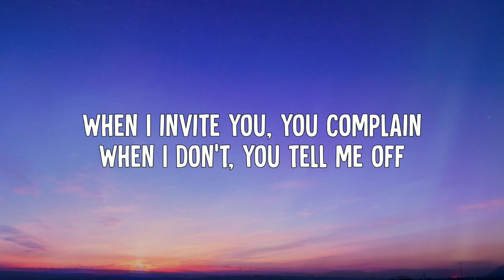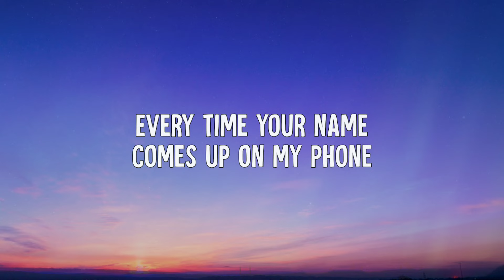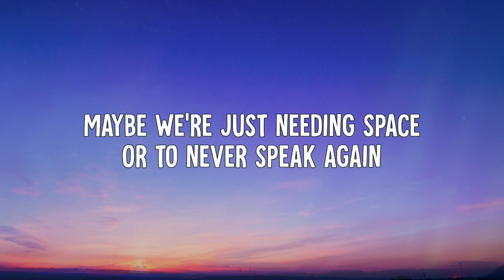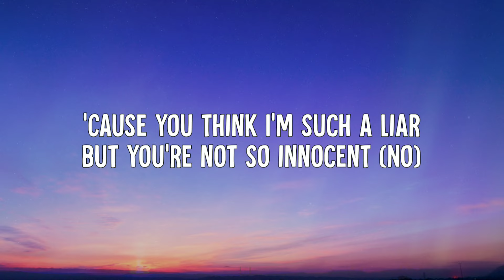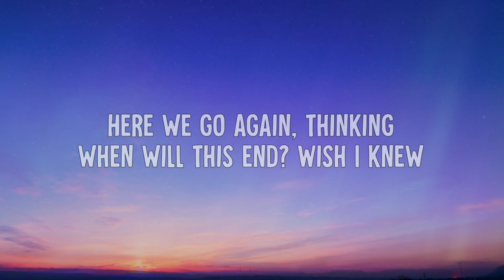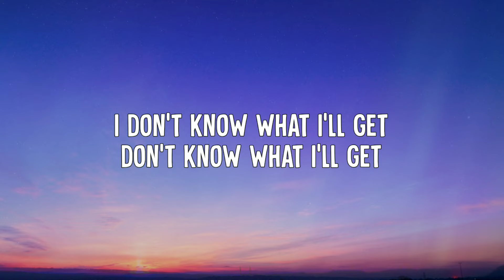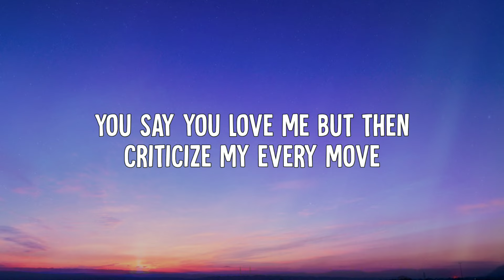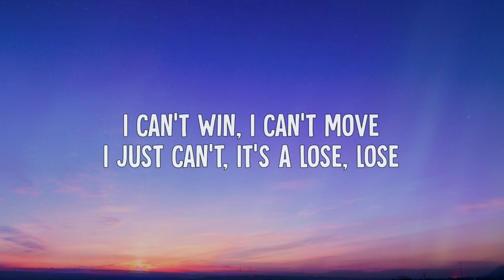Alexa Cappelli - Lose Lose (Lyrics)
• Alexa Cappelli - Lose Lose (Lyric Video)

➤ Lyrics:
[Intro]
(Lose, lose)

[Verse 1]
When I invite you, you complain
When I don't, you tell me off
No, it wasn't your birthday
But you wanted to talk about
How you think I don't like you
Like I've left you in the dark
Instead of blowing out my candles
You make sure I fall apart

[Pre-Chorus]
Every time your name comes up on my phone
I don't know what I'll get, don't know what I'll get
Making me apologize for things you know
That I never said, won't let me forget

[Chorus]
Here we go again, thinking when will this end?
Wish I knew
You say you love me but then criticize my evеry move
You can't be happy for anyone, no, not еven you
I can't win, I can't move, I just can't
It's a lose, lose

[Post-Chorus]
Lose, lose
(Lose, lose)

[Verse 2]
Maybe we're just needing space
Or to never speak again
'Cause you think I'm such a liar
But you're not so innocent (No)
Now the bar is on the floor
Two whole years left on the porch
I've had enough, I'm going numb
'Cause we've been here before

[Chorus]
Wish I knew
You say you love me but then criticize my every move
You can't be happy for anyone, no, not even you

[Post-Chorus]
Lose, lose
(Lose, lose)

[Chorus]
Wish I knew (Wish I knew)
I can't win, I can't move, I just can't (Oh, oh-oh)

[Post-Chorus]
Lose, lose
I just can't
Oh-oh
Lose, lose